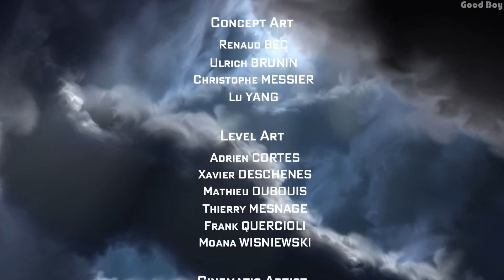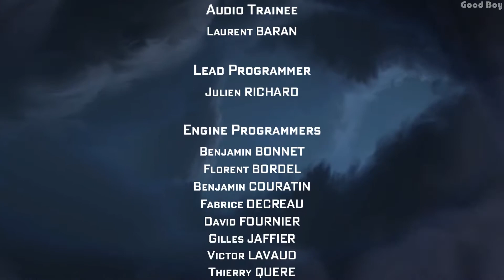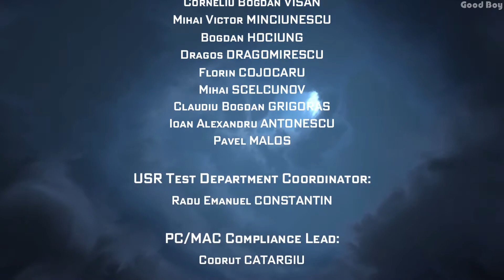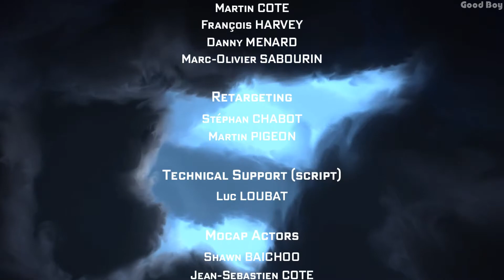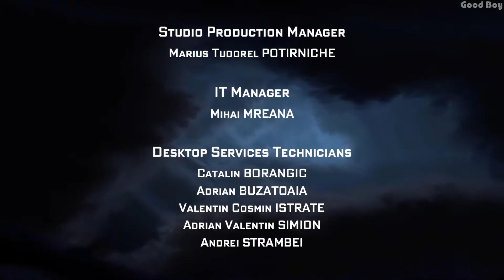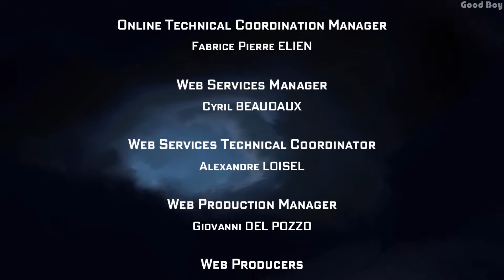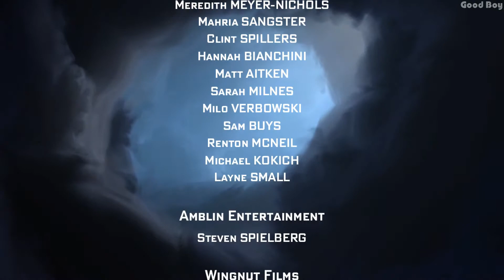Tintin's Adventure. The Secret of the Unicorn. Ch.6 Final. Russian version. (PC, Windows) [2011]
1. Приключение Тинтина. Тайна Единорога. Гл.6 Завершение. Русская версия. (ПК, Окна) [2011]